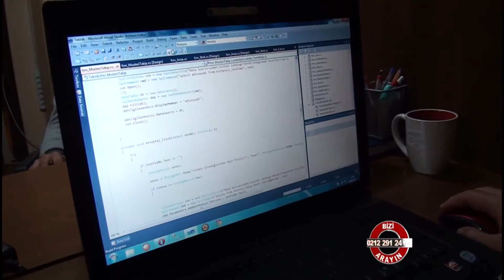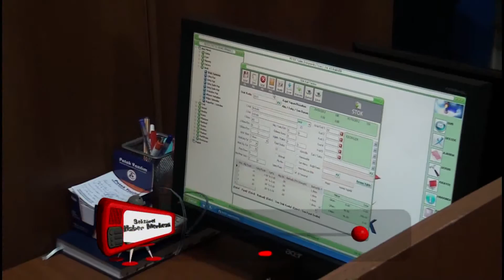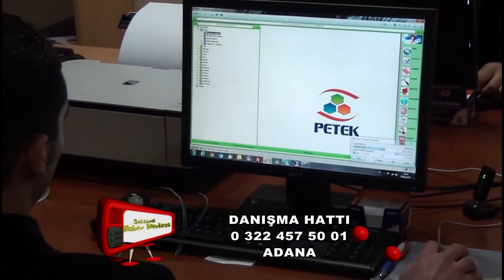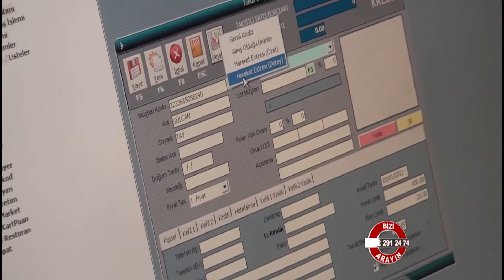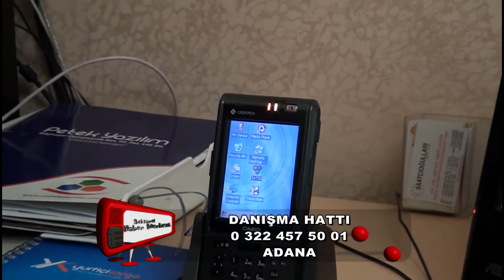Petek Yazılım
Petek Yazılım hakkında bilgi sahibi olmak için videoyu inceleyebilirsiniz.